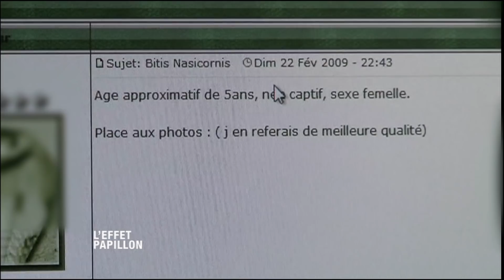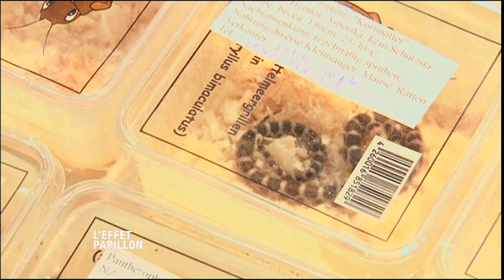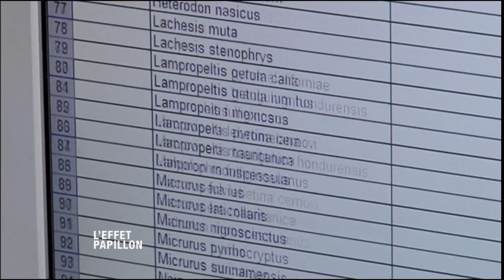LES MORDUS DE SERPENT - L'Effet Papillon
La folie des serpents de compagnie sévit en France. Envie de frisson, besoin de se singulariser, les Français sont de plus ne plus nombreux à transformer leur appartement en vivarium. Les animaux à sang-froid - cobra, crotale, python, boa – sont les plus prisés, mais pas les moins dangereux. Les accidents se multiplient, et si l’exotisme a un prix, il n’a pas toujours d’antidote. L’hôpital d’Angers a donc ouvert une banque anti-venin, et s’est fait une spécialité de ces mordus.
Thomas Zribi